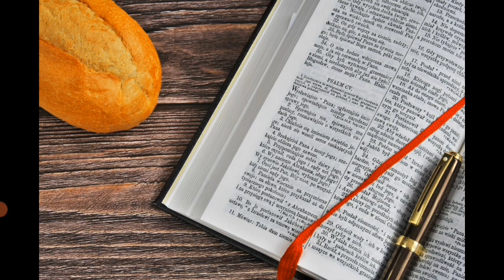#ACOMPANHE ESSA ORAÇÃO DEUS VAI FAZER UM MILAGRE NA SUA VIDA.